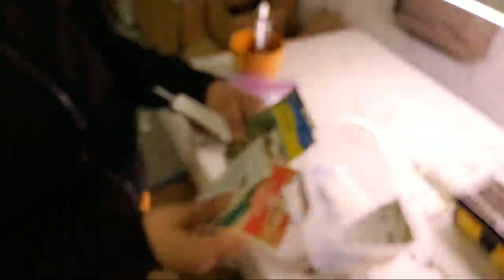Seedling Time / A Germinar